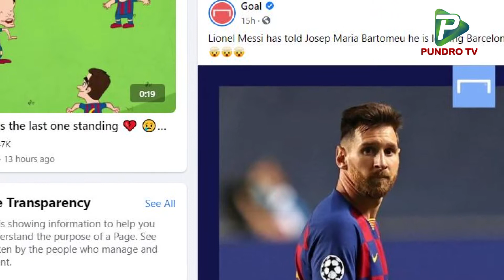বার্সেলোনা ছাড়ছেন মেসি ! নতুন গন্তব্য কোথায় ? | Lionel Mesi barcelona_news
Report Name:
Reporter: ‍Shakil Ahmed Shuvo